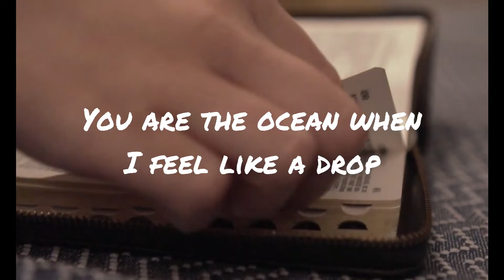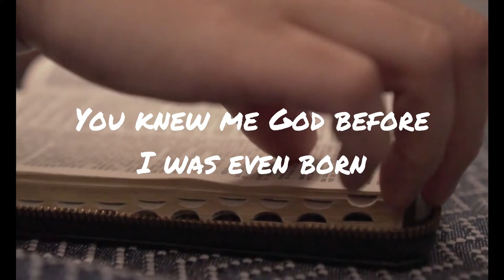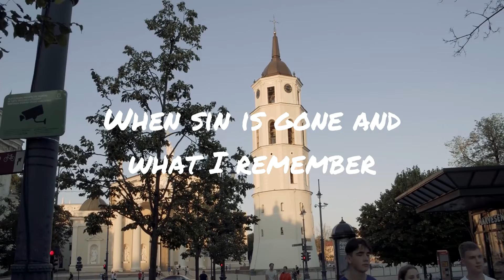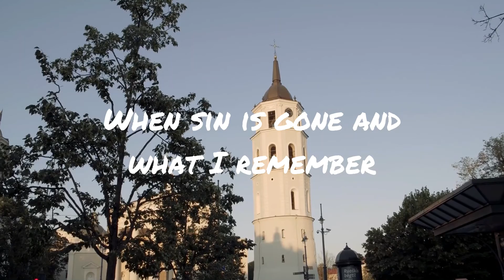Owztales - Until The Day (Lyric Video)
8- Until The Day
Genre: Country Twang
This is a worship song, first time doing it. I am not called at all to do worship, but this is just my personal song to God. I will use this to worship God not because I am any good but because He is good and He deserves all our honour and praise.

Verse 1
You are the ocean when I feel like a drop
You are the desert when I am a grain
When I am stumbling, I hold Your hand
And when I feel defeated, You hold my hand

Chorus
I will worship You until the day
I see You face to face and forevermore
When sin is gone and what I remember
Is that in my life I am thankful for You

Verse 2
You knew me God before I was even born
Wretched sinner with a stubborn heart
I thought my life would get much better
So God I ask You to give me a new start

Chorus

Bridge
I was lost for so so long
Now with You I know where to go

Chorus